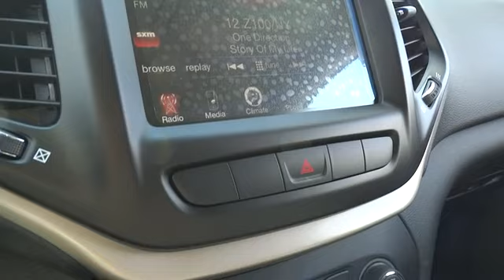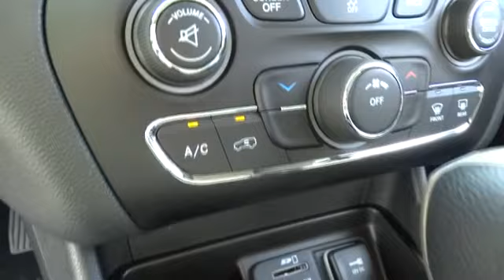2014 Jeep Cherokee Santa Rosa, Rohnert Park, Petaluma, Marin, San Francisco CA EW191191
2014 Jeep Cherokee  - Stock#: EW191191 - VIN#: 1C4PJMCS3EW191191

2727 Dowd Dr.

FUEL EFFICIENT 28 MPG Hwy/21 MPG City! 4x4, Head Airbag, TRAILER TOW GROUP, RADIO: UCONNECT 8.4A AM/FM/BT/ACCESS, QUICK ORDER PACKAGE 26J, Aluminum Wheels. Latitude trim, Deep Cherry Red Crystal Pearl Coat exterior. CLICK ME!br /br /KEY FEATURES INCLUDEbr /4x4, Aluminum Wheels Rear Spoiler, Privacy Glass, Keyless Entry, Steering Wheel Controls, Child Safety Locks. br /br /OPTION PACKAGESbr /RADIO: UCONNECT 8.4A AM/FM/BT/ACCESS Nav Ready! See Dealer For Details, GPS Antenna Input, 6 Month Trial (Registration Required), For More Info Call , Uconnect Access, 8.4 Touch Screen Display, For Details Go To DriveUconnect.com, Integrated Voice Command w/Bluetooth, 1-Year SIRIUSXM Radio Service, SIRIUSXM Satellite Radio, TRAILER TOW GROUP 7 & 4 Pin Wiring Harness, Trailer Tow Wiring Harness, Class III Receiver Hitch, Full Size Spare Tire, QUICK ORDER PACKAGE 26J Engine: 3.2L V6 24V VVT, Transmission: 9-Speed 948TE Automatic. br /br /EXPERTS CONCLUDEbr /newCarTestDrive.com's review says As for looks, it sure doesn't get lost in the SUV crowd. Its designers delivered style and distinction while enhancing the iconic image. Other SUVs dream of looking like the new Cherokee.. Great Gas Mileage: 28 MPG Hwy. br /br /OUR OFFERINGSbr /The new and pre-owned inventories at Lithia Chrysler Jeep Dodge of Santa Rosa are always stocked with a wide variety of Chrysler, Dodge and Jeep vehicles. The qualified sales representatives and expert auto technicians provide you with a straight forward, no hassle shopping and service experience every time. Come and meet us today at 2727 Dowd Drive; you can see everything our Santa Rosa, CA dealer has to offer! br /br /Fuel economy calculations based on original manufacturer data for trim engine configuration. Please confirm the accuracy of the included equipment by calling us prior to purchase. br /